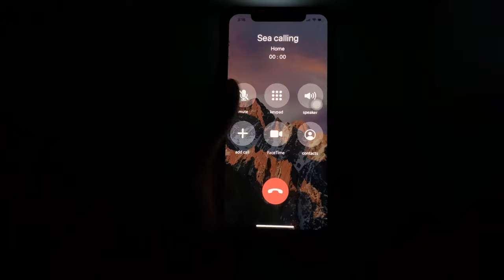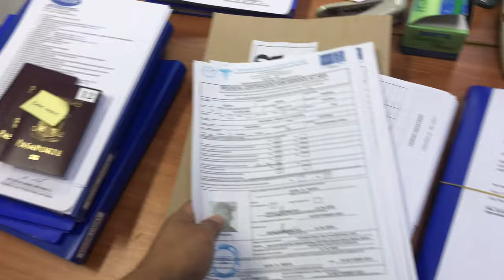SEAMAN 14 DAYS QUARANTINE | Seaman vlog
Quarantine life of a Seaman before joining onboard.